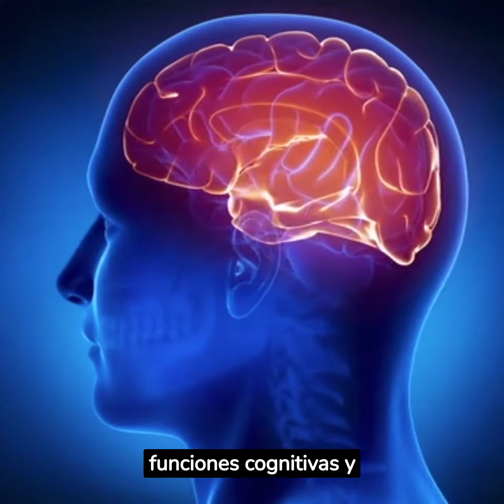¿Qué hace el ALCOHOL en el Cerebro?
Este vídeo trata sobre los efectos del alcohol en el cerebro